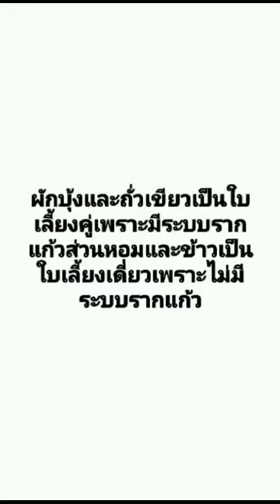14 ตุลาคม 2564